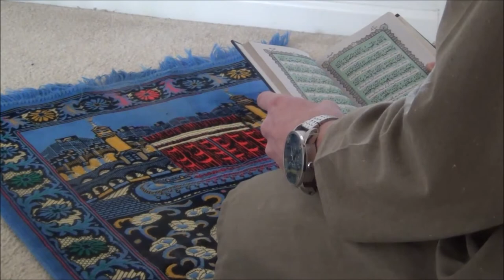MIST Philadelphia 2015 Short Film Newark Force: "The Sacrifice"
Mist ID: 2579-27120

Alex Cassari living his new hard life as a white Muslim and the ultimate sacrifice he makes.